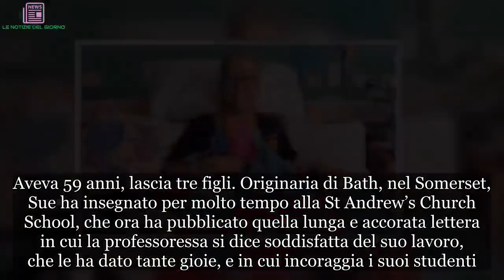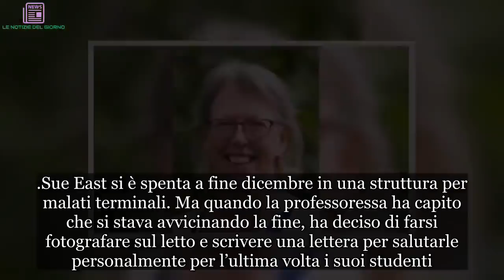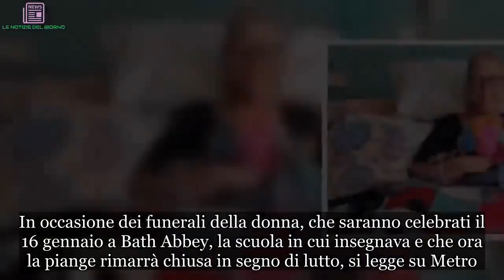“Siete tutti fantastici”: la lettera di addio della prof ai suoi alunni prima di morire stringe il c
Sentiva che stava per andarsene per sempre e ha voluto dare un ultimo abbraccio ai suoi studenti. Un commovente messaggio di addio in cui Sue East, professoressa britannica colpita e uccisa da un male incurabile, saluta personalmente i ragazzi pochi giorni prima di morire. Aveva 59 anni, lascia tre figli. Originaria di Bath, nel Somerset, Sue ha insegnato per molto tempo alla St Andrew’s Church School, che ora ha pubblicato quella lunga e accorata lettera in cui la professoressa si dice soddisfatta del suo lavoro, che le ha dato tante gioie, e in cui incoraggia i suoi studenti.

La scuola ha poi condiviso quel messaggio con alunni, genitori e insegnanti in un appuntamento apposito in cui si è discusso della docente e della malattia per non traumatizzare i ragazzi che non erano a conoscenza della grave malattia che l’aveva colpita mesi fa. Era stata la stessa Sue a non volere che il suo stato di salute fosse rivelato in classe.
Sue East si è spenta a fine dicembre in una struttura per malati terminali. Ma quando la professoressa ha capito che si stava avvicinando la fine, ha deciso di farsi fotografare sul letto e scrivere una lettera per salutarle personalmente per l’ultima volta i suoi studenti. Lettera che inizia così: “Mi dispiace tanto che non posso stare con voi questo Natale. Voglio che tutti voi sappiate che sto riposando in una stanza confortevole con una vista incantevole e mi sento tranquilla, ma la mia malattia mi ha reso molto stanca e credo che morirò presto”.
“Ho amato molto il tempo trascorso a scuola – continua Sue East nel suo messaggio di addio -, sono stati momenti fantastici e voi tutti siete fantastici. Non avrei mai pensato di trovare così tanta gioia nel mio lavoro. Grazie a tutti per aver condiviso la vostra gioia e amicizia con me. Ora per me è arrivato il tempo di passare a nuove avventure”.
“Non dimenticare che c’è sempre una soluzione a ogni situazione, non importa quanto sia difficile”, li ha infine esortati la 59enne. In occasione dei funerali della donna, che saranno celebrati il 16 gennaio a Bath Abbey, la scuola in cui insegnava e che ora la piange rimarrà chiusa in segno di lutto, si legge su Metro.